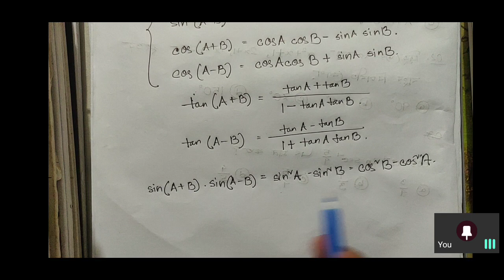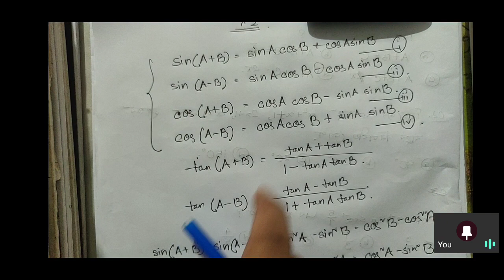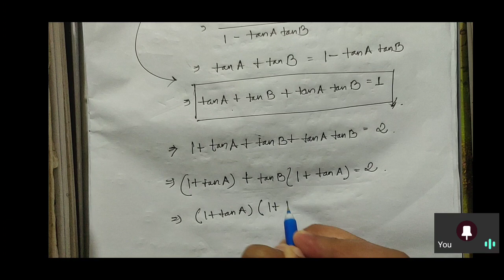Trigonometry Class 07